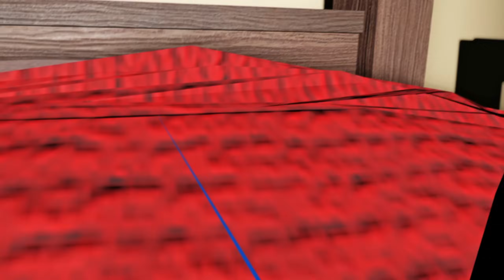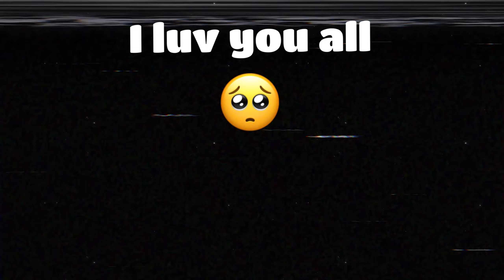Roblox WEIRD STRICT DAD but it's VR...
Roblox Weird Strict dad is 100x MORE TERRIFYING IN VR... Can me and @Thoelian beat this Roblox Horror Game in VR?
I LOVE YOU ALL SOOOO MUCH! I'll be making a Weird Strict Dad Chapter 2 video once it comes out :)